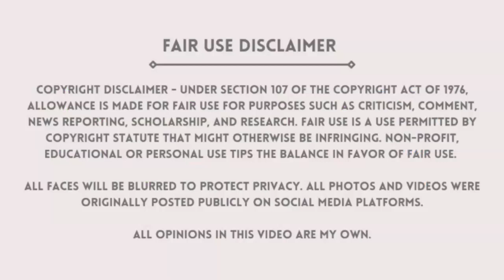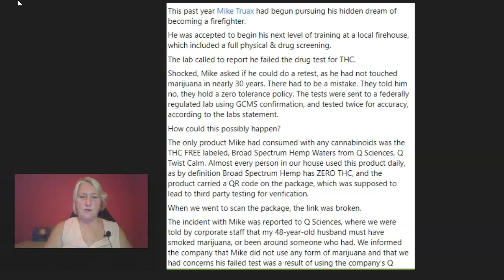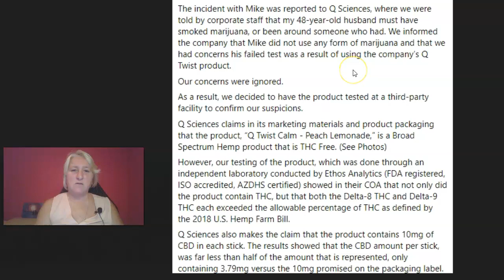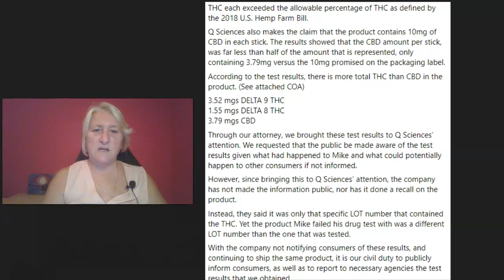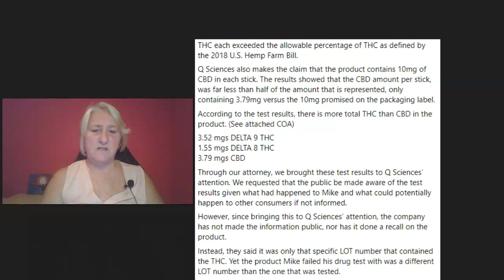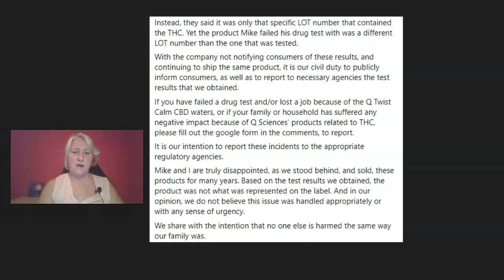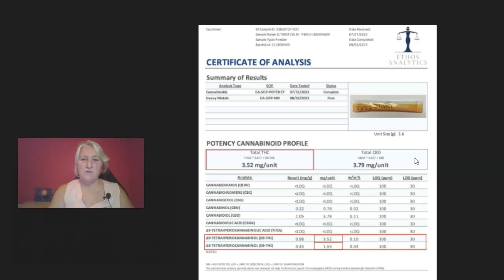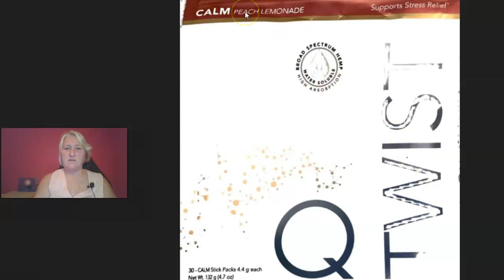Q sciences Lies Deception and Misleading Consumers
Q Sciences Lies Deception and Misleading Consumers. A story has been published by a person who promoted Q Sciences products until they found out the hard way that they had been misled in a major way.

SHARING MLM CONTENT:
1. Screen record the video or screenshot the photo you wish to share.
2. Upload the content to your Google Drive

ANY MLM HORROR STORY:
THANK YOU SO MUCH FOR SHARING!